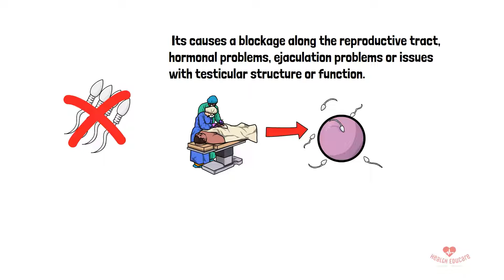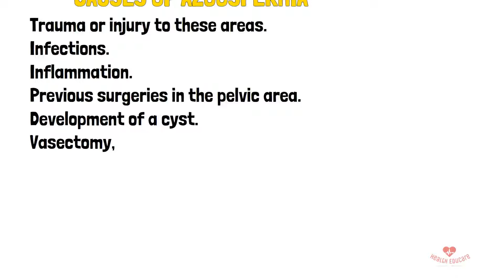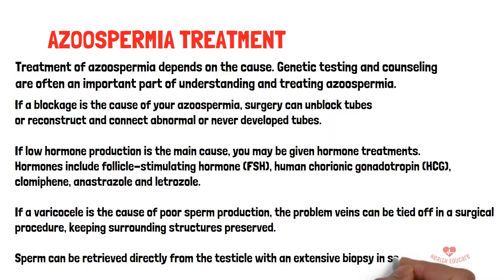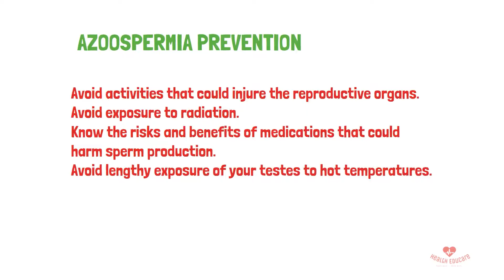When there's no SPERM during release, What Happens? (Azoospermia)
Azoospermia means there’s no sperm in a man’s ejaculate. Its causes a blockage along the reproductive tract, hormonal problems, ejaculation problems or issues with testicular structure or function. Many causes are treatable and fertility can be restored. For other causes it may be possible to retrieve live sperm to be used in assisted reproductive techniques.